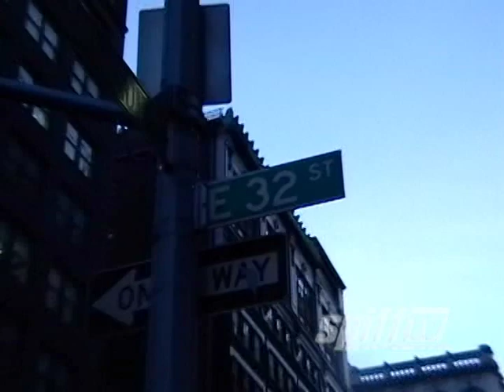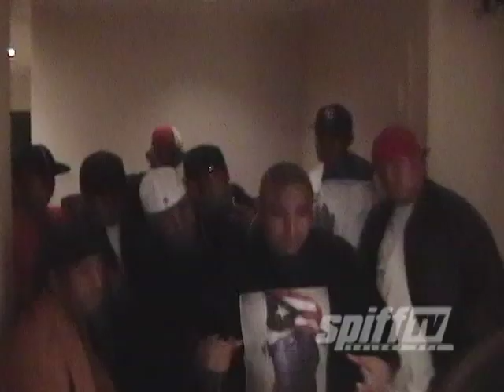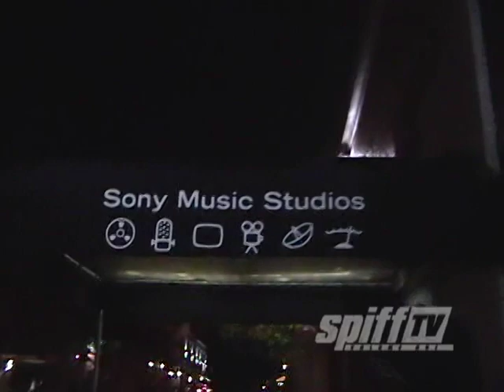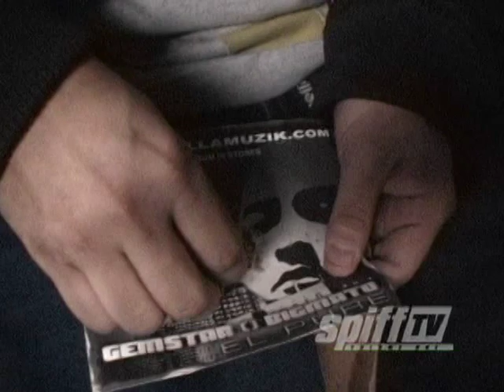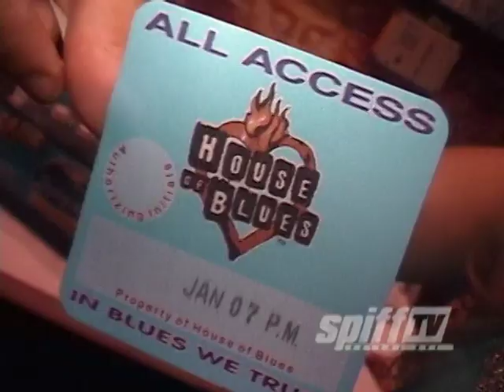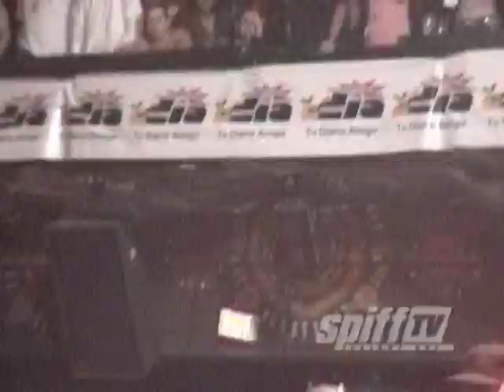Spiff Tv - Documental & Concierto Reggaeton